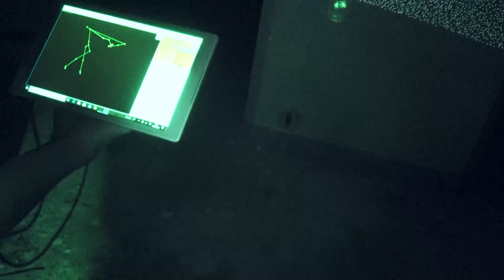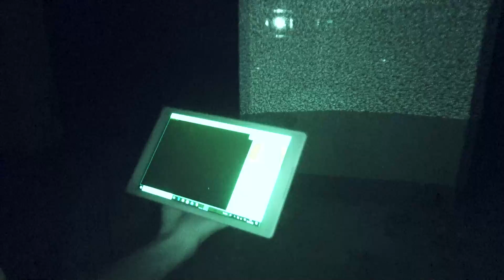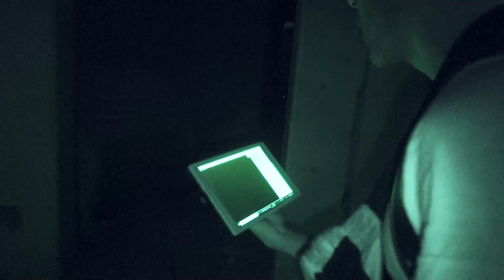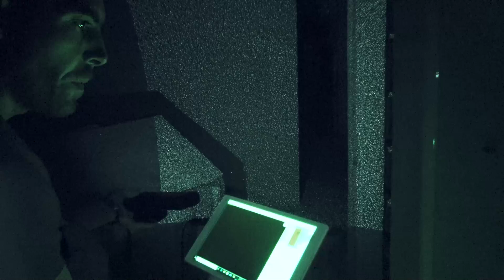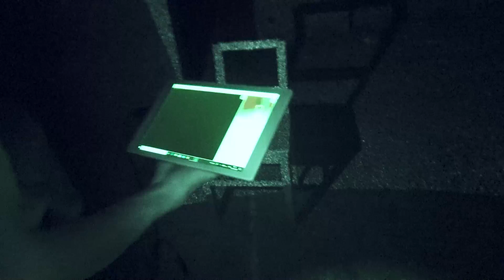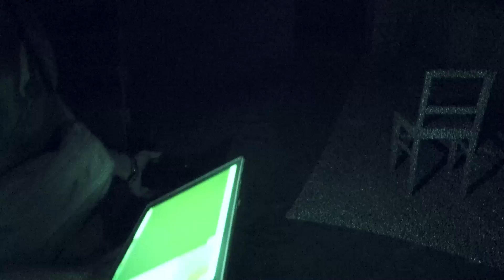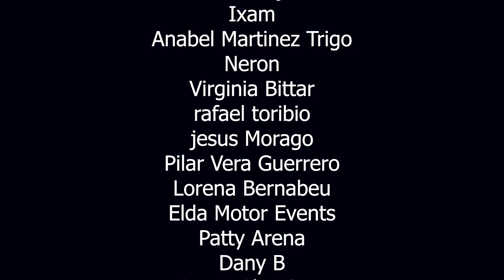NOS TIRAN UNA SILLA en este SANATORIO con una ACTIVIDAD PARANORMAL EXTREMA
En este SANATORIO vivimos algo espectacular... NOS TIRAN UNA SILLA en este lugar con una ACTIVIDAD PARANORMAL EXTREMA